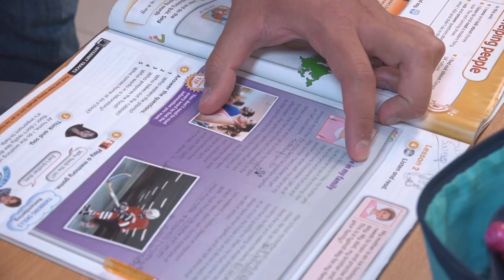Apoyo para el éxito escolar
Cruz Roja Juventud sigue apostando por la educación como vía principal para lograr la igualdad. Este último año ha atendido a cerca de 13.000 niños y niñas en dificultad social a través de su proyecto de apoyo al éxito escolar.